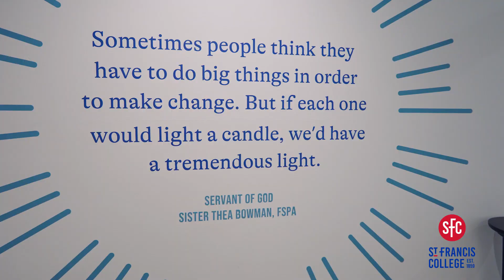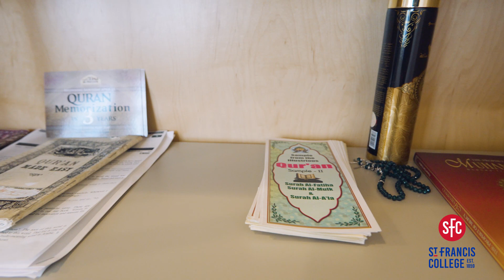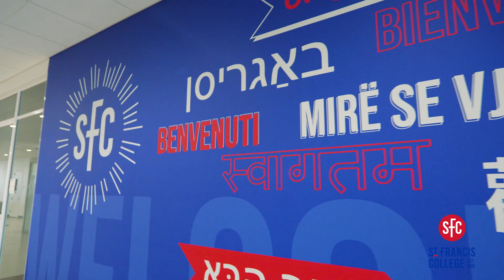A Virtual Guided Tour with Interim President Tim Cecere